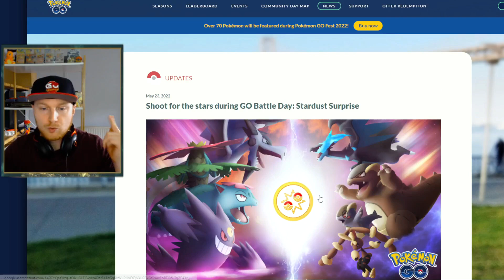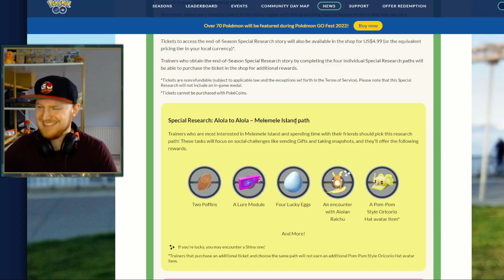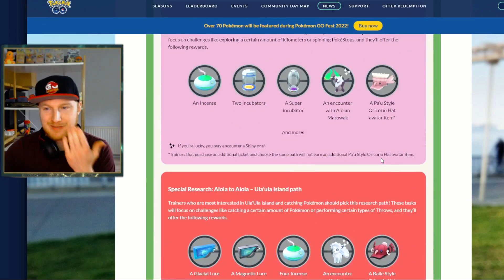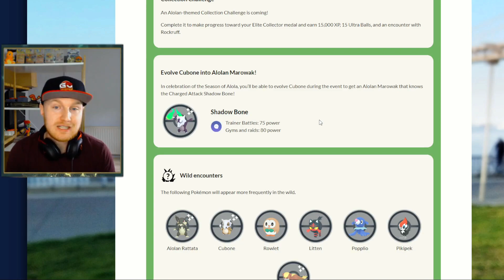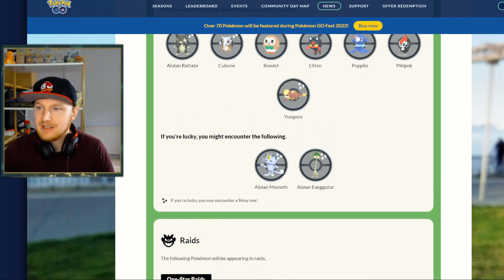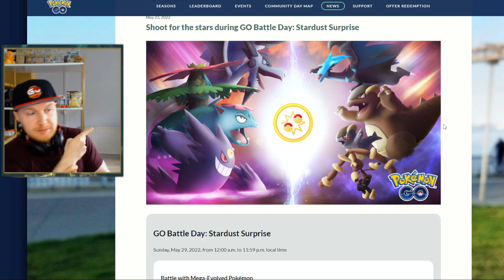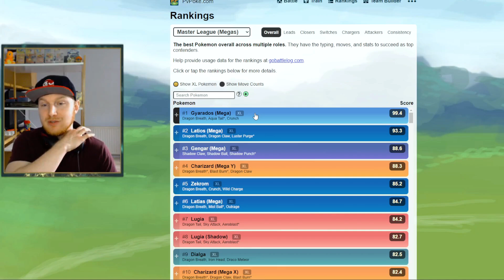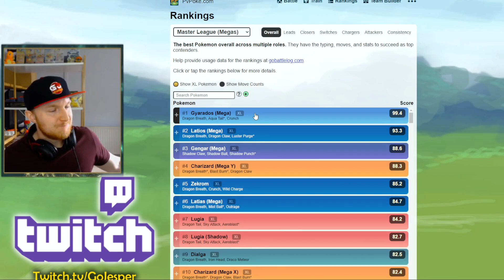MEGA Pokémon i PvP på Søndag!! (Dansk Pokémon GO)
MEGA Udviklede Pokémon endelig tilladt i PvP nu på Søndag!!
GO Battle Dag, med mulighed for 100 kampe og en del Stardust!!

Streambeats.com - Musiktitler i denne video:
"Already Over", "Dance Mirage", "Running Out", "Hard Lines" og "Street Secrets".